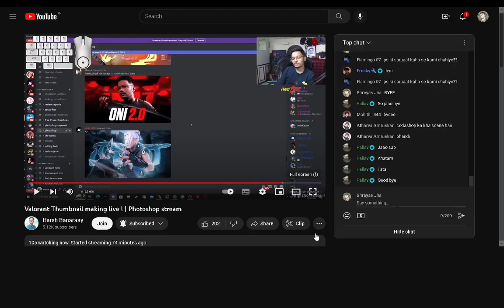Reacted On My Thumbnails Feeling Good Hope Will Grow More Soon.